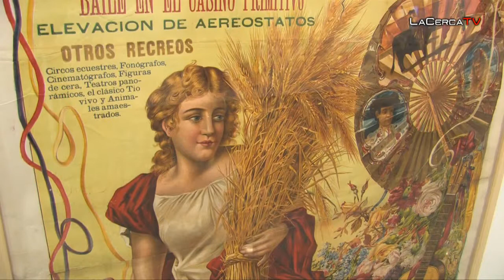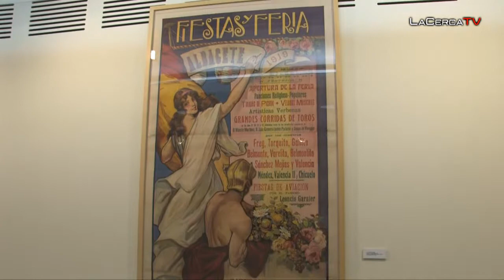Inauguración de Exposición de los Carteles de Feria